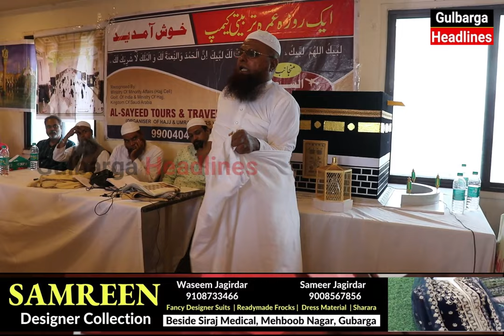Al Sayeed Tour And Travels Umrah Training Camp Organised For Rabi Ul Awwal Group In Gulbarga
Al Sayeed Tour And Travels Umrah Training Camp Organised For Rabi Ul Awwal Group At KBN Residency Lodge, Glb.

Booking Started For The Month Of Nov  & Dec.
Departure : 12th Nov 2022
Departure : 03rd Dec 2022

Office Address : Opp Al Kareem Hotel 1st Floor Mijgori Area Gulbraga